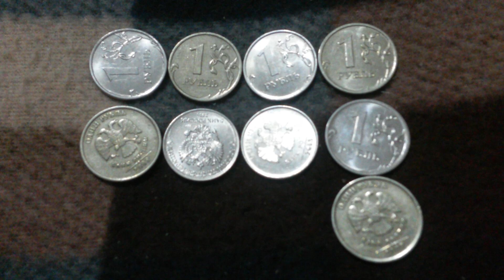ДЕВЯТЬ МОНЕТ 1 РУБЛЬ RUR из ДЕКОРАТИВНОГО СУНДУЧКА решкой и орлом на байк. поверх. - ДЕНЕЖНЫЙ ПОТОК